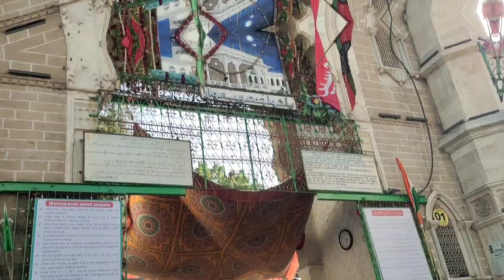Ajmer Sharif dargah 🏰 Khwaja Garib Nawazt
((.  I am Mr rrb blogs
I am from Gujarat Rajkot city. ))